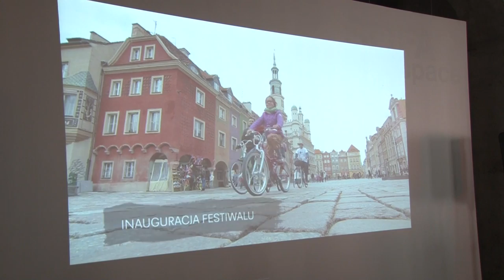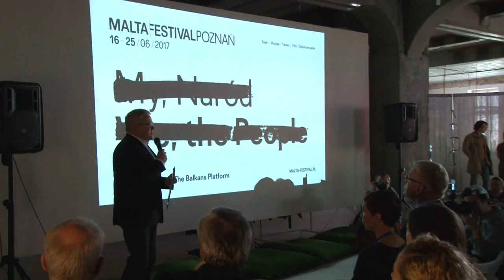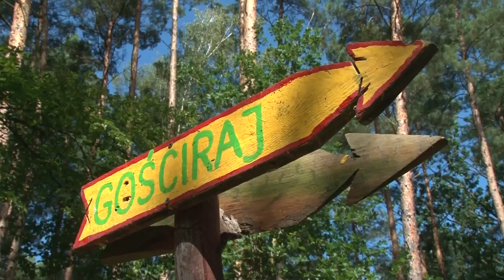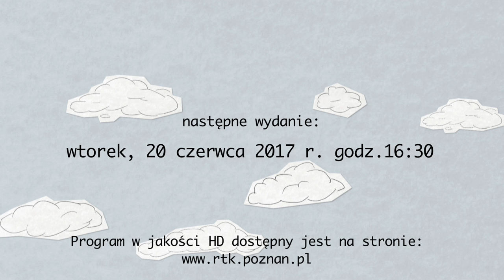Ratajski Fyrtel Kultury - wydanie z 13.06.2017